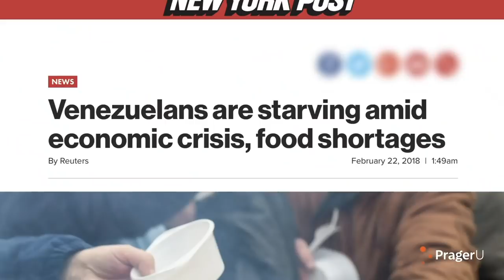Will Witt: The Best Moments of 2018 | Man on the Street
Will Witt has traveled the country, speaking to Americans from all walks of life and on all sides of the political spectrum. From the streets of Los Angeles, San Francisco, New York, and across the United States, watch some of his best man-on-the-street moments of 2018!